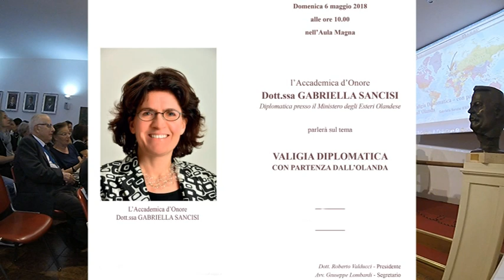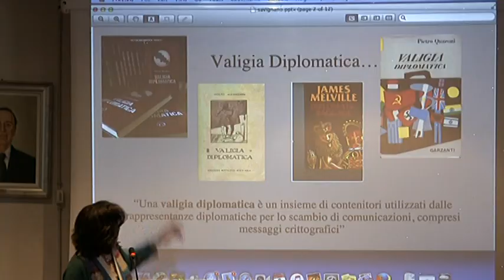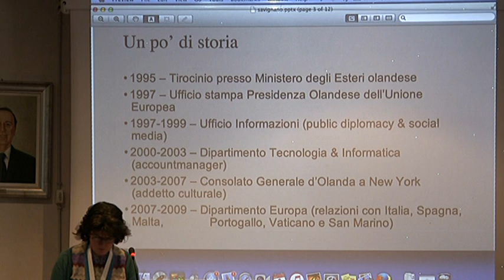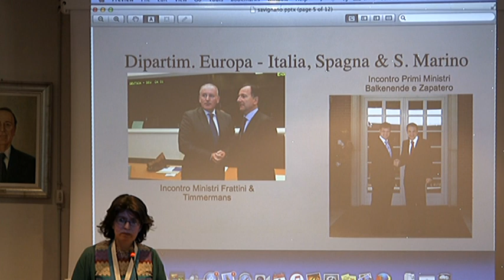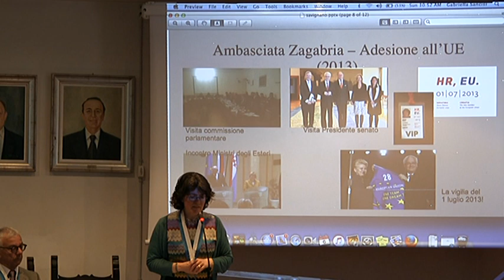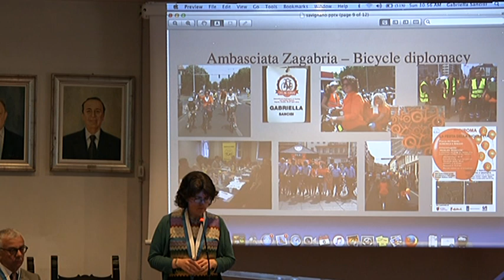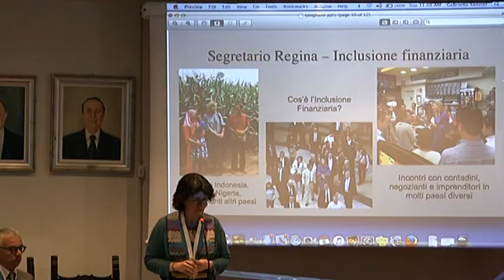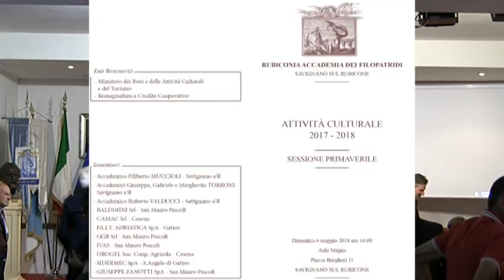06-05 -2018 Sessione primaverile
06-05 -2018 Sessione primaverile LA Dott.essa GABRIELLA SANCISI Diplomatica presso Il Ministero Degli esteri Olandese  parlera sul tema
VALIGIA DIPLOMATICA CON PARTENZA DALL'OLANDA